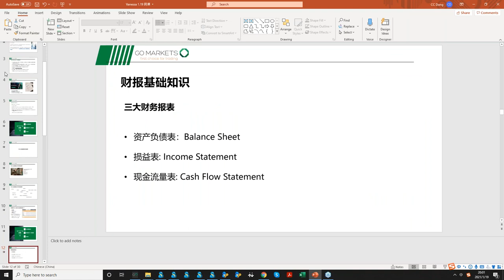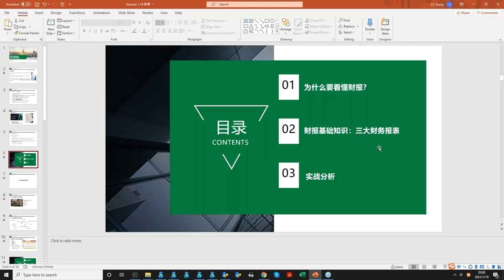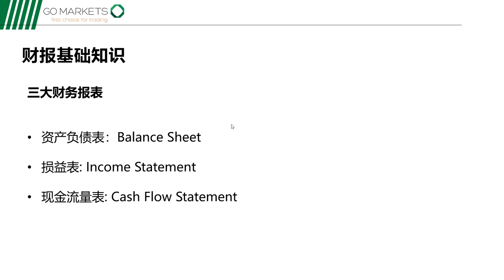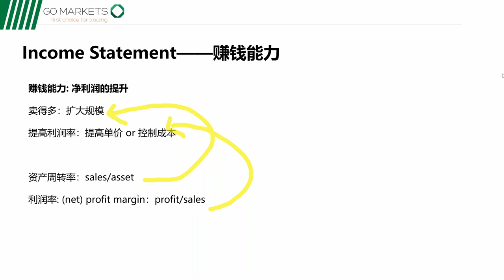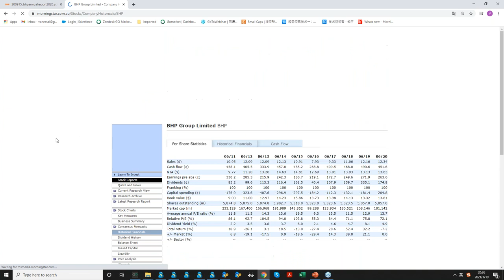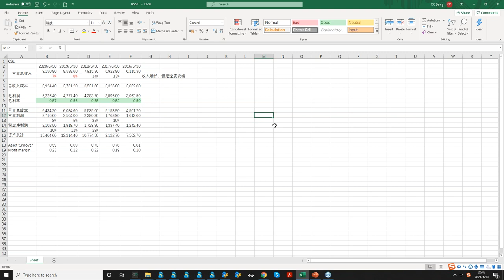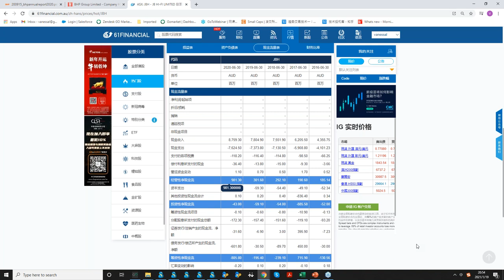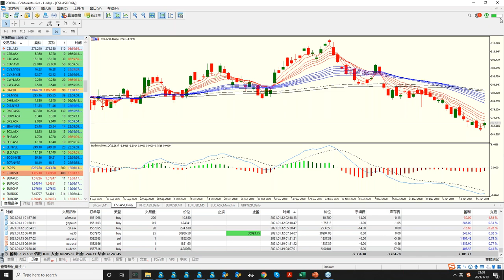干货：如何快速看懂公司财报？| GO Markets线上投资小课堂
人工客服小助手微信：gomarketsau2 或 gomarketsau3
墨尔本电话（中文服务）：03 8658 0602
悉尼电话（中文服务）：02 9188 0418